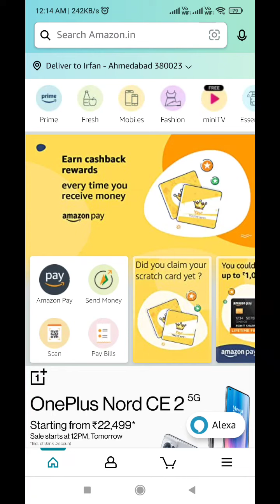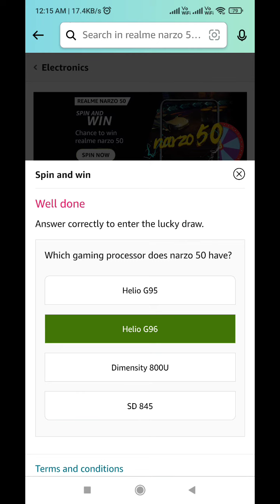Amazon Realme Narzo 50 Spin And Win Quiz Answers Today l Win 1000 Amazon Pay Balance 21 February2022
Amazon Realme Narzo 50 Spin And Win Quiz Answers Today l Win 1000 Amazon Pay Balance l 21 February 2022

Amazon Quiz Answers: Watch Video to get Answers of All Questions in it, Answer it on Amazon App before 21 February 2022 and stand a chance to Win

Questions :-

Q1:-Which gaming processor does narzo 50 have?

topics covered :-

amazon quiz
amazon quiz answers Today
21 february amazon quiz
21 february amazon quiz

 Other quiz:-

Today quiz,

Quiz Time,

Fun zone,

Amazon Quiz,

answers,

 21 February 2022 Amazon quiz,

Amazon quiz l 21 February 2022 Answers,

21 February 2022 Amazon quiz,

21 February 2022 Amazon quiz answers,

Amazon Realme Narzo 50 Spin And Win Quiz